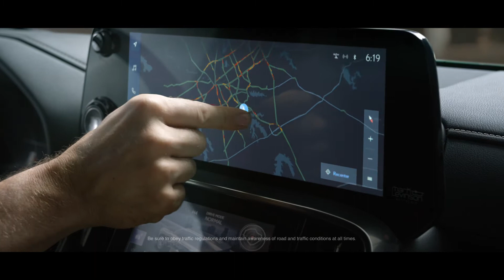All-new 2022 Lexus LX 600!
The LX range expanded to five grades: Standard, Premium, Luxury — and first-ever F SPORT and Ultra Luxury.

With an all-new 3.5-liter Twin-Turbocharged V6 and Direct Shift-10AT, LX 600 offers seamless power and efficiency.